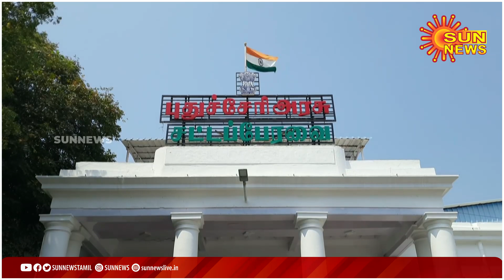மனைப் பட்டா வழங்க கோரி முதலமைச்சரிடம் திருநங்கைகள் கோரிக்கை! | Pondy Transgender | Sun News